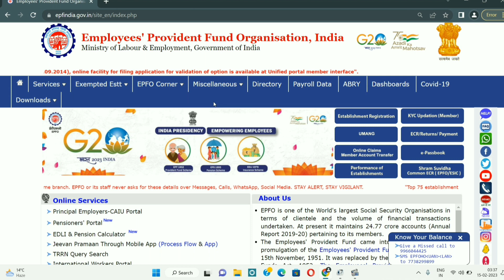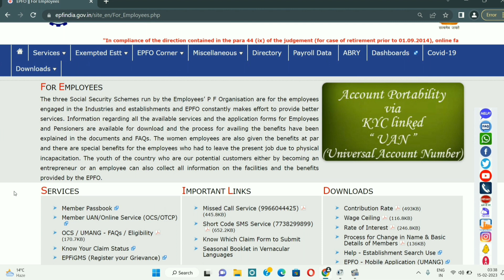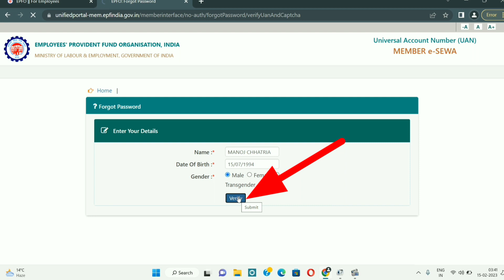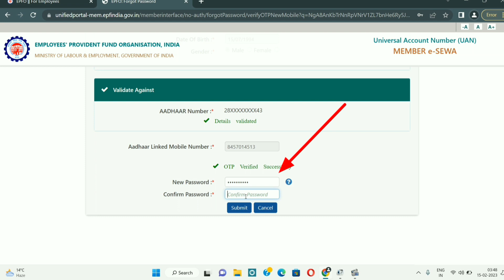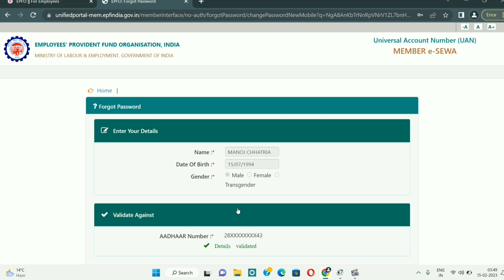UAN Password Kaise Banaye// PF Password Kaise Banaye// UAN Password Forgot//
In this video you know how to change or make UAN Password Online in 2023-24.

Pf password

EPF password

UAN Password

How to make UAN Password

How to change pf password

Pf password kaise banaye

EPF password kaise banaye